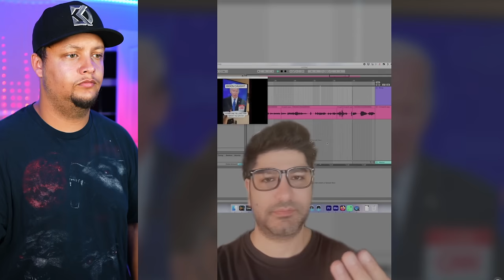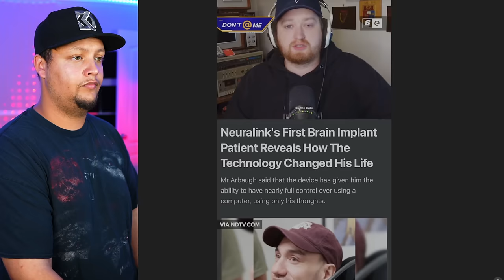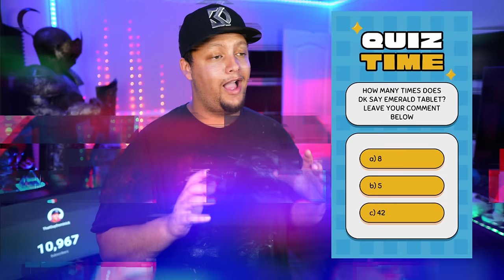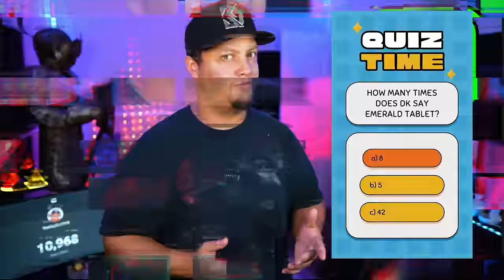Creepy TikToks That'll Blow Your Mind Into Next Week! (Day 189)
The one time I actually hoped it was an Ai video

i think this might be something else!?

I’m flipping this house and iv found insane things!! PART ONE

Billy Carson thinks Jesus was half human half alien

We are getting closer to finding out the truth about antarctica!

Perforation-type anchors inspired by skin ligament for robotic face covered with living skin

Just one more TikTok before bed THE GOAT MAN!

Everything is made in China. Even waterfalls